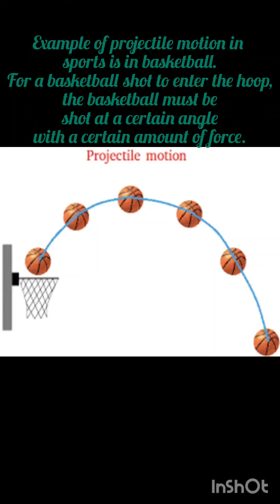Application part of Projectile motion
Class XI students have performed an activity which is based upon Projectile motion.
In this activity students discussed about the path of Projectile, Time of flight, Horizontal Range, Maximum Height and velocity of projectile at any instant during the projectile motion while playing Basketball.